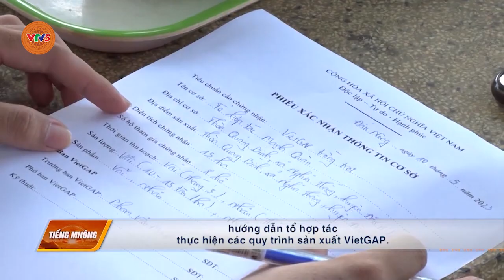[TIẾNG M'NÔNG] TRỒNG VẢI, NHÃN THEO TIÊU CHUẨN VIETGAP | VTV5